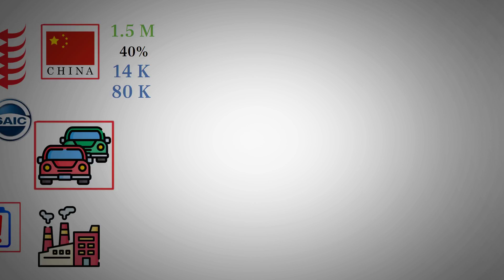NIO Surge in Popularity | The Collapse of Luxury Car Dealerships Explained - NIO stock.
Luxury car dealerships are shutting down across China, leaving customers stranded without cars or refunds. As this crisis unfolds, buyers are turning to stable, direct-to-consumer brands like NIO, which offers security and reliability through its innovative battery-swapping technology. With upcoming battery safety regulations and competitors struggling, NIO is poised to dominate the market. Their commitment to quality and a direct sales approach makes them the go-to choice for EV buyers, while traditional dealerships continue to fail.